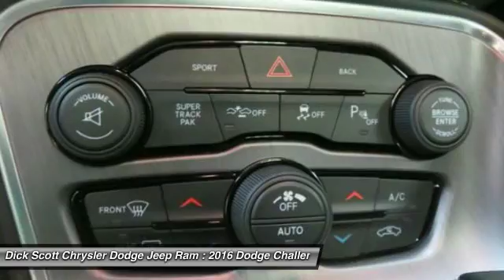2016 Dodge Challenger Plymouth MI D16C073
2016 Dodge Challenger R/T Scat Pack

684 W. Ann Arbor Road

2016 Dodge Challenger R/T Scat PackbrbrAwards:br  * JD Power Initial Quality Study (IQS) Reviews:brbr  * Strong engine choices, topped by the insane 707-hp Hellcat V8; actual room for four adults; an enormous trunk, especially compared to rivals; highly customizable thanks to a huge number of options; relatively supple ride, especially on the highway; touchscreen interface is packed with features and easy to use. Source: Edmunds